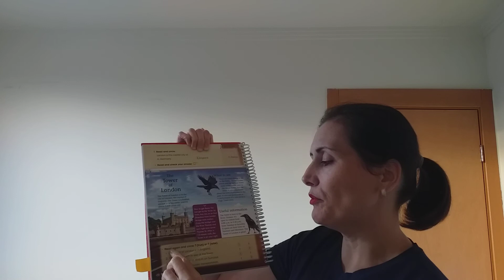Quarto ano. Aula 9. Páginas 45 e 46.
Descrição das atividades do livro p.45 e 46.